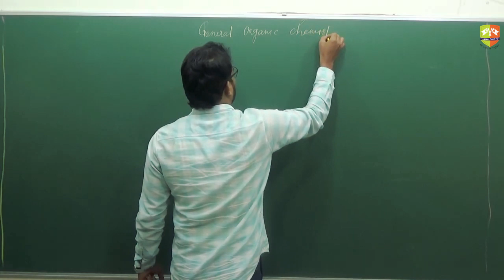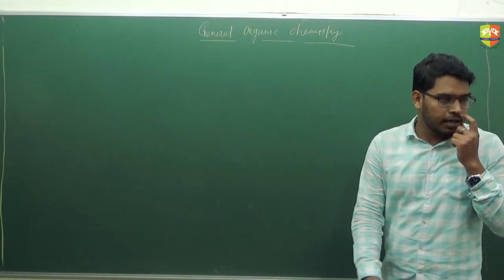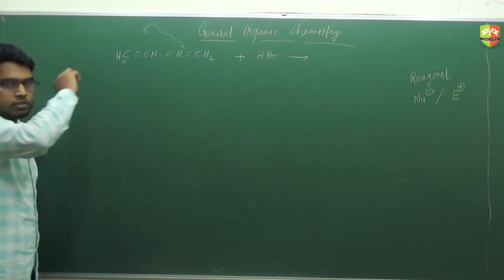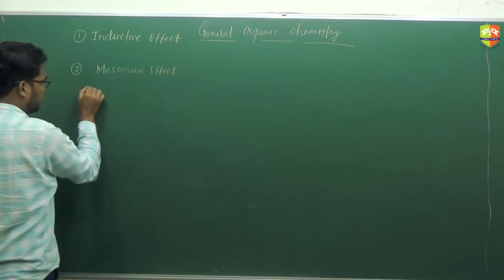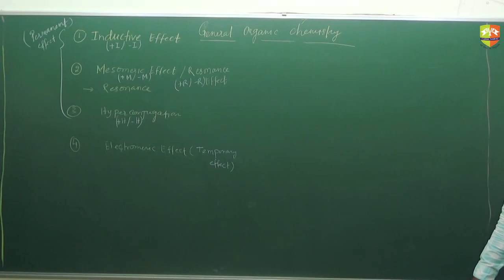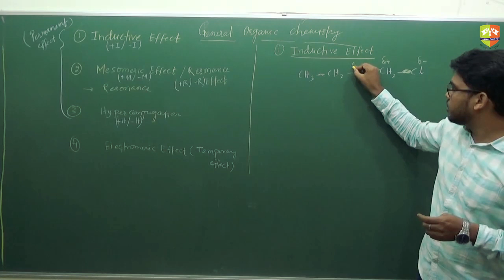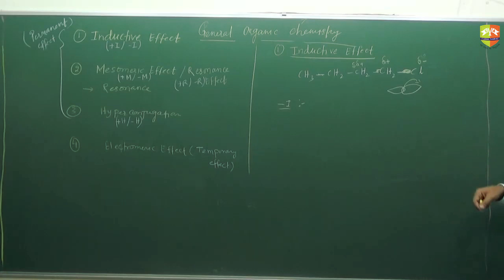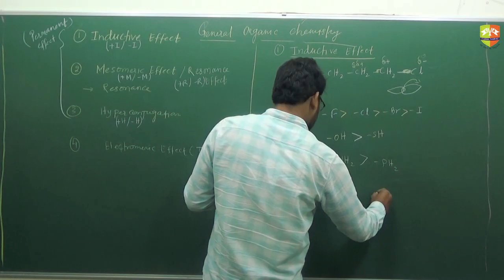General Organic Chemistry 16